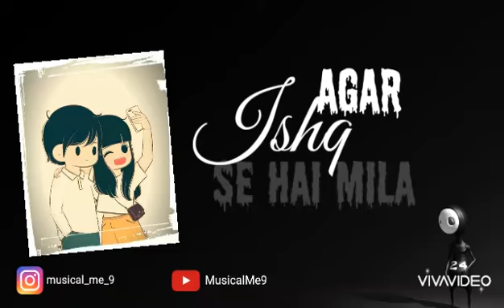Khairiyat-Lyrical|Whatsapp status video|By MusicalMe9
KHAIRIYAT Lyrics:
Tumhari tasveer ke sahaare mausam kayi guzaare
Mausami na samjho par ishq ko humaare
Nazron ke saamne main aata nahi tumhare
Magar rehte ho har pal manzar me tum humare

Agar ishq se hai mila
Phir dard se kya gila
Iss dard mein zindagi khush'haal hai
Yeh dooriyaan filhaal hain

Original Song Credit:
"KHAIRIYAT" SONG INFO
Singer Arijit Singh
Album Chhichhore
Lyricist Amitabh Bhattacharya
Music Pritam
Cast Sushant Singh Rajput, Shraddha Kapoor, Varun Sharma, Naveen Polishetty